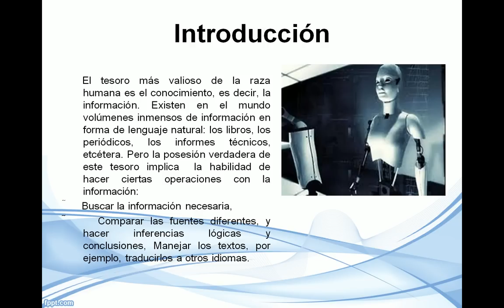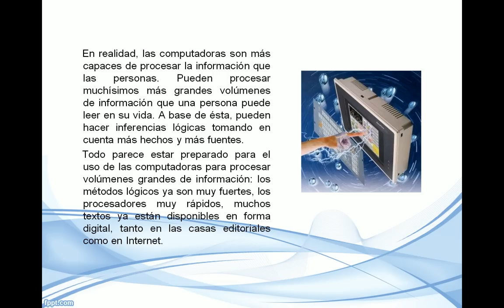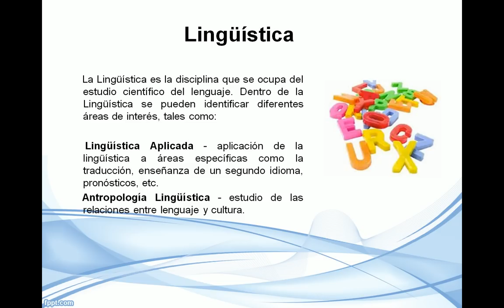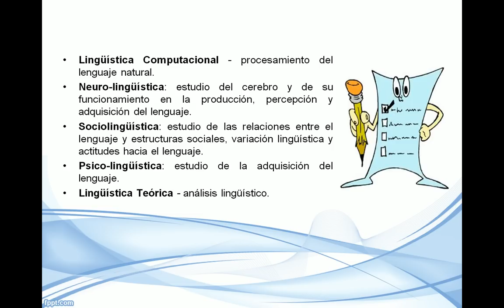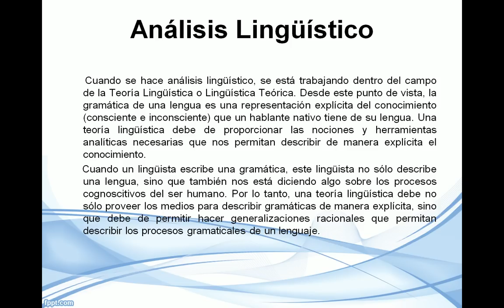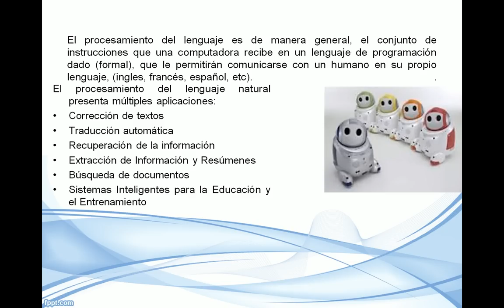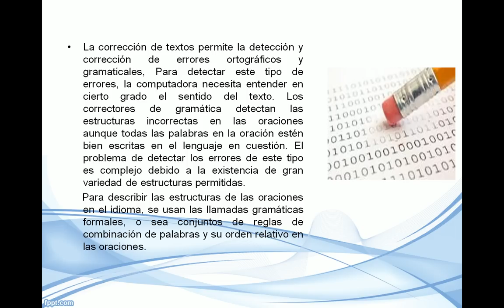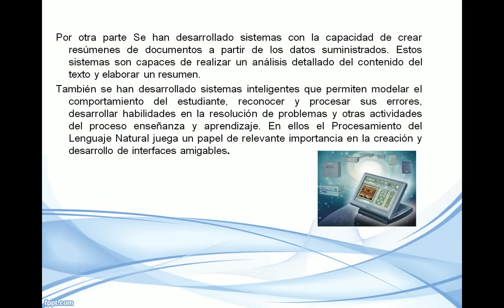La I. A. y el procesamiento del lenguaje natural - parte 1